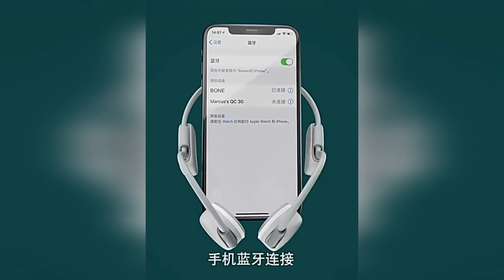Very unusual earbuds from Xiaomi, with bone conduction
Very unusual earphones from Xiaomi, with bone conduction

🔔 Bell